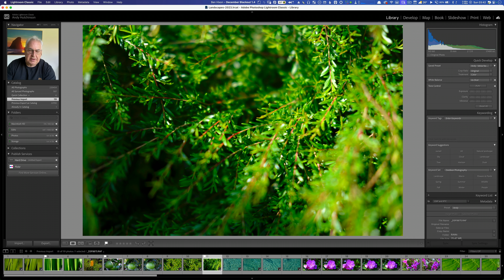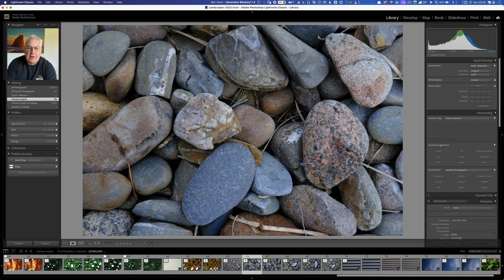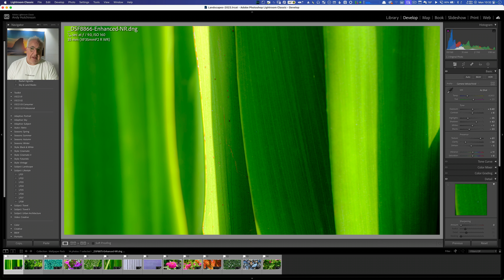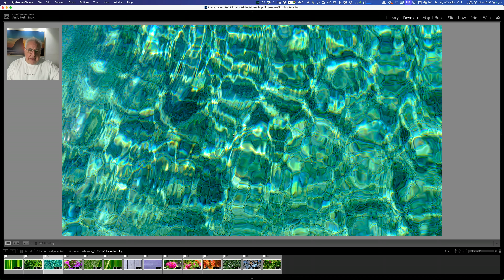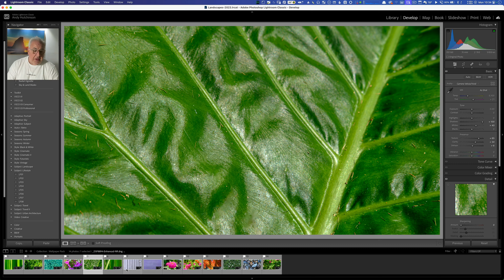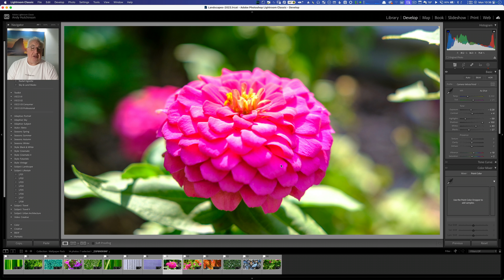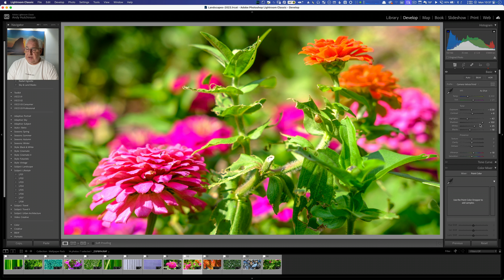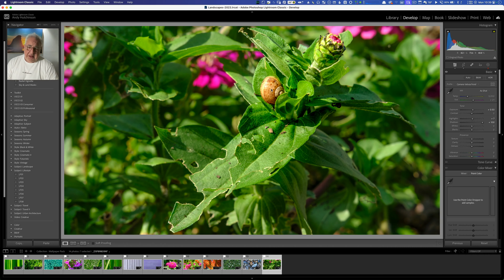One Hour! One Lens! 10 Photos! It's the Backyard Desktop Wallpaper Photo Challenge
This was a heap of fun. I gave myself one hour and one lens to shoot (at least) 10 shots to use as photo wallpaper's on my desktop. You can download my pack at the link below and I hope you have a go too and share your wallpaper pack: